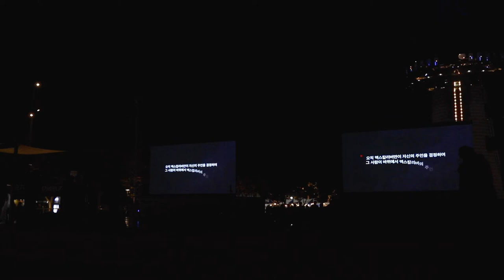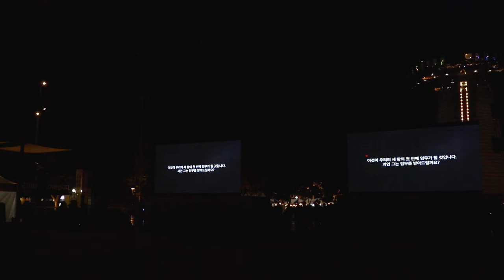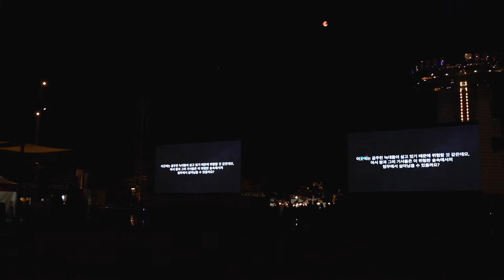French Performance | SolBridge Culture Day 2022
SolBridge French students put on a performance around the legendary King Arthur, highlighting how Arthur became King thanks to Excalibur and married his dear Guenièvre. They also showed Merlin the Wizard and his Graal that King Arthur and his knights had to find and bring back.